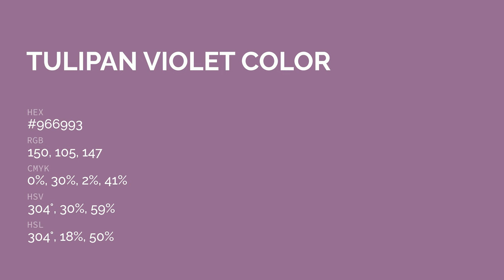Tulipan Violet color #966993 hex color - Violet color - Cool color 966993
What color is Tulipan Violet ? #966993 hex color - Violet color - Cool color 966993

Hex #966993 Color Code is also known as Tulipan Violet color.